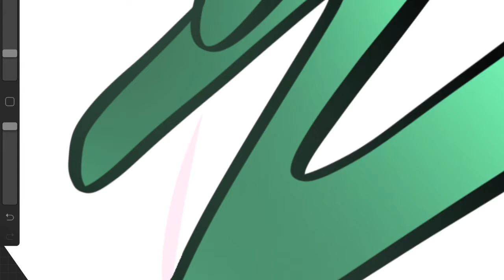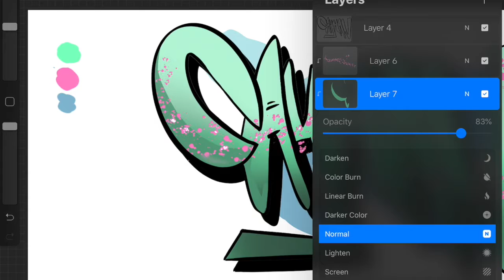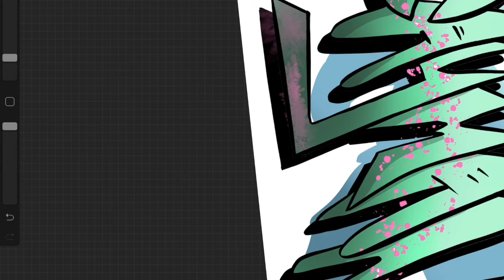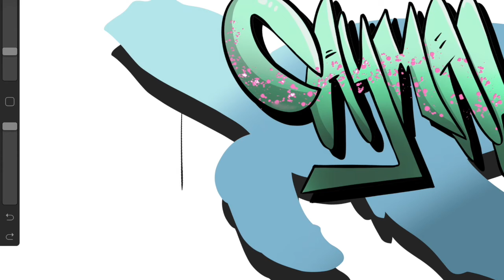Drawing a Turtle Silhouette | Letter Graffiti art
Hello Everyone

Today I had some time to knock up this cool image, I used a silhouette of turtle then put a gradient on it then messed around with the shadows and coloring.  After that, it was lettering time, same process basically then moved it around for what felt right.